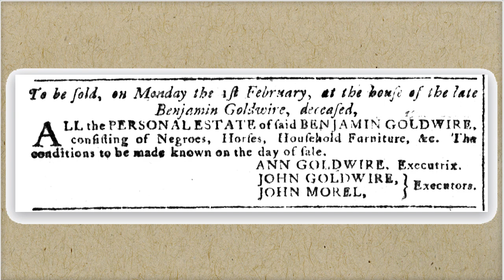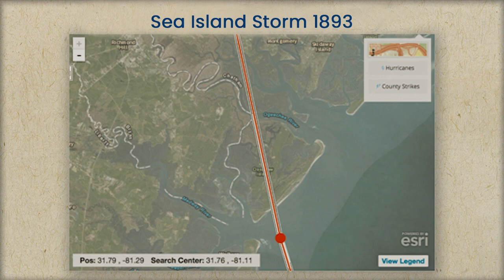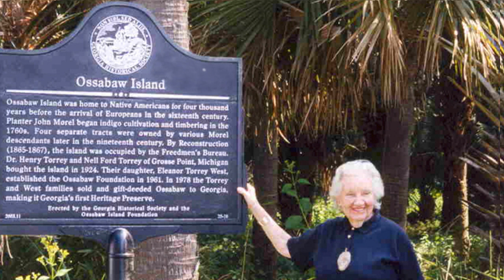Overview of Ossabaw Island’s Human History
The 11-minute presentation by the Ossabaw Island Education Alliance is ideal for teacher/student training or anyone  who wants to watch an overview of Ossabaw Island’s human history.